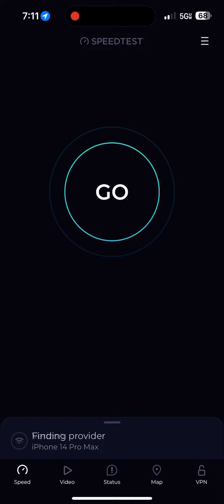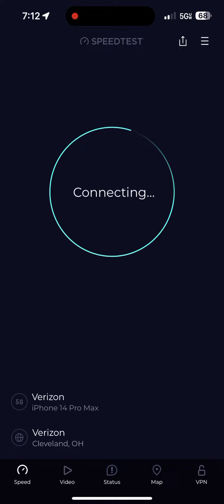Testing N77 while at Dairy Queen drive thru in Galion ,Ohio